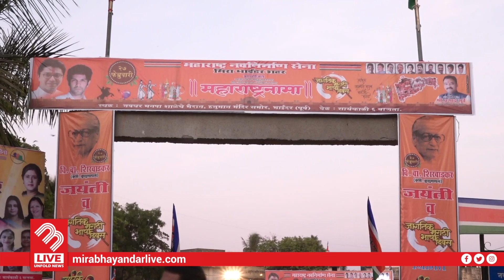Marathi Language Day Celebration | MNS | Cultural | Politics | MBL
On 27th February, 2019 MNS celebrated Marathi Bhasha Divas in grand way. With many dignities taking the stage, Mr. Prasad Surve organised this event very well.